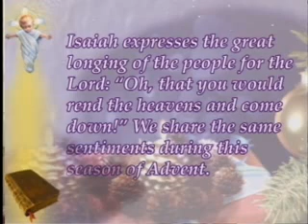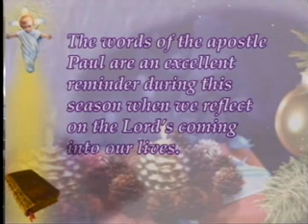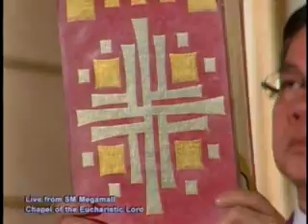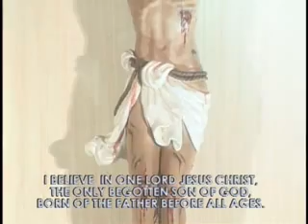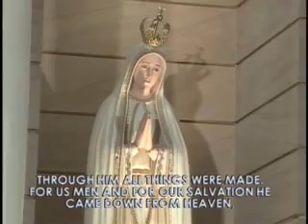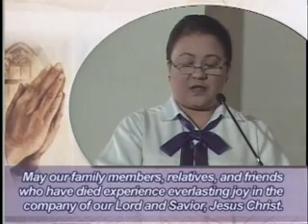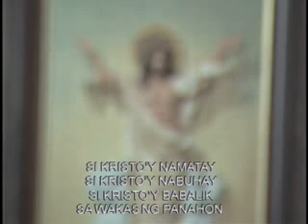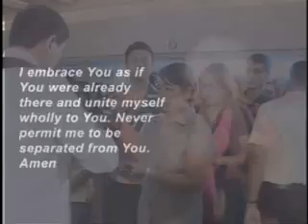Sunday TV Healing Mass for the Homebound (November 30, 2014)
ACTS Catholic Prayer Community thru Agapetos Foundation, Inc. presents 1st Sunday in Advent - TV Healing Mass for the Homebound at Chapel of the Eucharistic Lord, SM Megamall presided by Fr. Fr. Mario Sobrejuanite , SSP - aired lived on November 30, 2014 at 9TV (Local chan 9, Skycable chan 14, Destiny chan 14, Cignal chan 10 & Cablelink chan 14) - 9:00am.